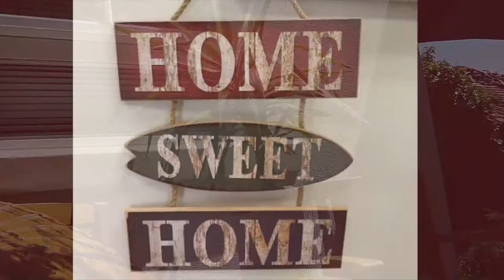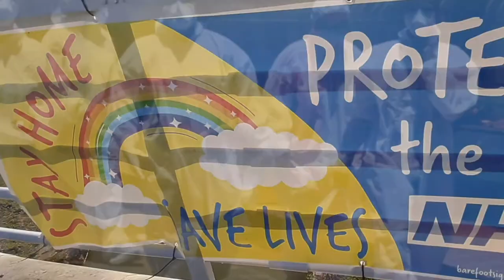A Prisoner in a Velvet Glove Tom Edwards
Hi Everyone,
After 12 weeks of lockdown I finally succumbed to "doing" a lock down song and video - realising that what I most missed was the freedom of the road to travel.
The irony is, I have a great home-space, lots of home-projects to do - and I feel for all the terrible loss that have effects thousands and much appreciate the sacrifices so many people have made to keep things going - but we each have our needs... and mine is on some distant horizon. So I hope you can achieve yours, whatever it is and I wish you all well.
This is my first "jazz" song since I was in a jazz-band in the 1980's! Hope you enjoy.